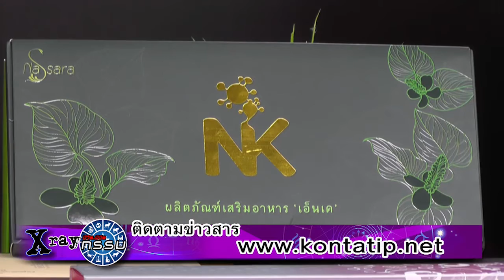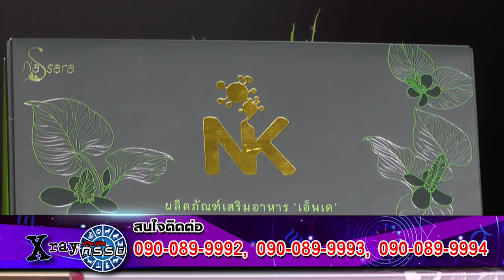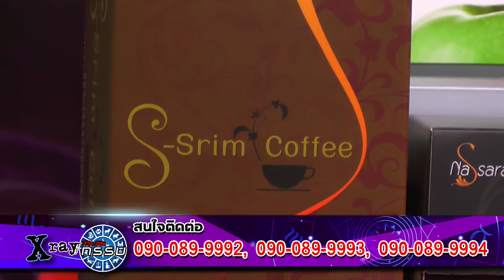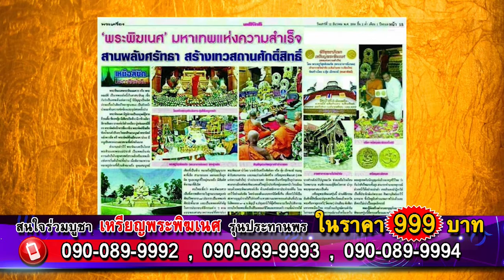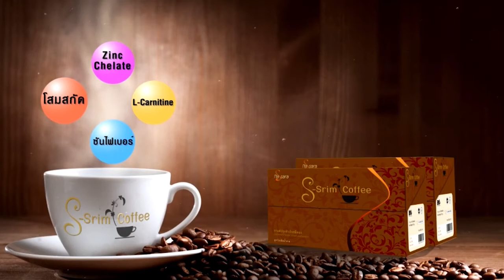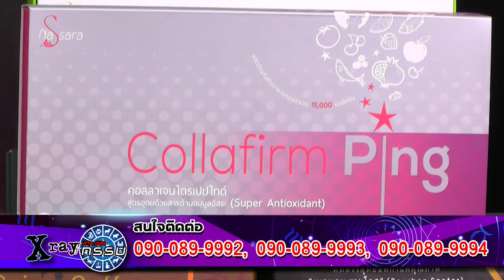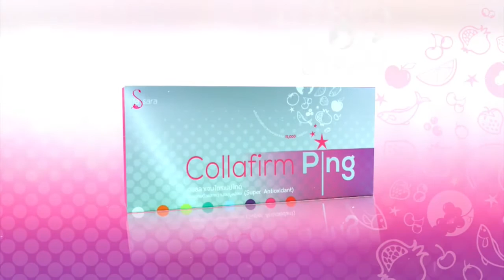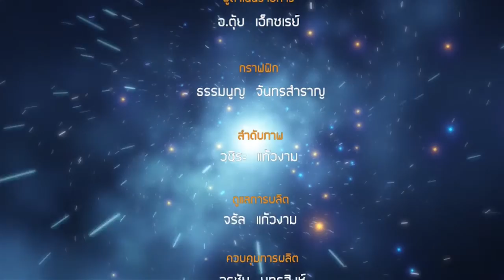เอ็กซเรย์ชีวิต พิชิตกรรม กับ ตุ้ย เอ็กซเรย์ EP12 OA 15 02 60